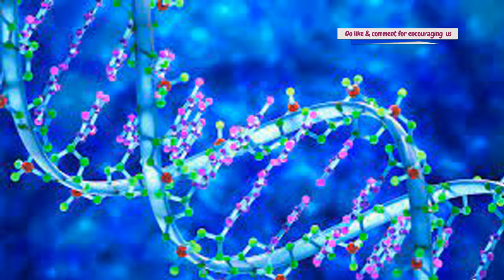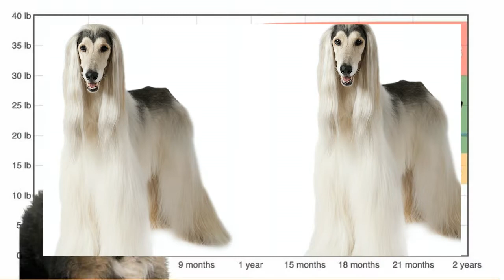The Afghan Hound Dog Breeds glamorousdog ஆப்கான்ஹவுண்ட் afghanhound Afghan Hound Dog in Tamil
In this video we are going known about the Afghan Hound dog caring, Afghan Hound dog food, Afghan Hound dog feeding vaccination and medicine for Afghan Hound dogs.
       Afghan hound, breed of dog developed as a hunter in the hill country of Afghanistan. It was once thought to have originated several thousand years ago in Egypt, but there is no evidence for this theory. It was brought to Europe in the late 19th century by British soldiers returning from the Indian-Afghan border wars.

The Afghan hound hunts by sight and, in its native Afghanistan, has been used to pursue leopards and gazelles. The animal is adapted to rough country by the structure of its high, wide hipbones. A long-legged dog, the Afghan stands 25 to 27 inches (63.5 to 68.5 cm) high and weighs from 50 to 60 pounds (23 to 27 kg). It has floppy ears, a long topknot, and a long, silky coat of various but usually solid colours. The coat is especially heavy on the forequarters and hindquarters; the Afghan carries its slim tail in an upright curve. The Afghan’s appearance has been described as “aristocratic, with a farseeing expression.”

    What is your favorite part? Hit thumbs up bottom if you want see more puppy video.

On Pet Wised you'll discover a high quality channel that's exclusively devoted to the Pet Kingdom. You'll find all sorts of content: from training, diet or beauty and everything that can be useful for you as a pet owner or animal lover. Want to become Animal Wised? Take a look and have fun with us!

Want to become AnimalWised? Take a look and have fun with us!
If you have any type of pet buy/sale, pet transport, Pet care please us….
          Now a days in our channel interesting cooking recipes for pet, traditionally homemade and applicable in day today’s life. We will bring out interesting stories on the traditional home recipes of dog food. The recipes featured in the channel will have ingredients that are in every household grocery list.
Retriever Glitz is a channel that will turn to other interesting lifestyle content such as gardening Onlineshopping challenges Unboxing Ourvlog daytodaytour information techrealted etc.….